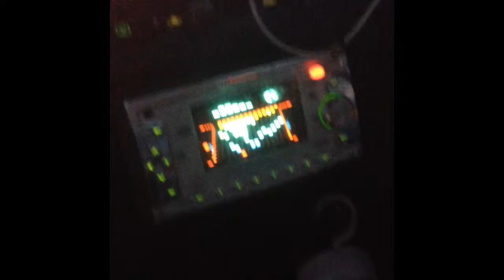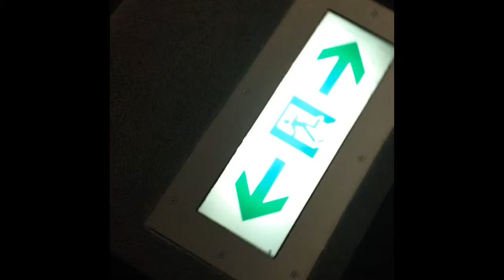Japan 2015 rutas y vida diaria